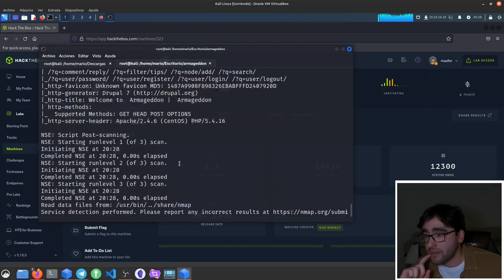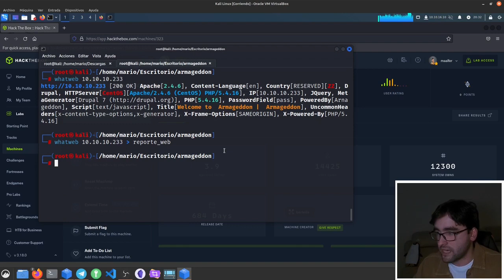Cómo Utilizar Whatweb Kali Linux - Detectar Vulnerabilidades en Páginas Web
Tutorial para aprender a cómo utilizar whatweb para analizar páginas web y detectar vulnerabilidades.